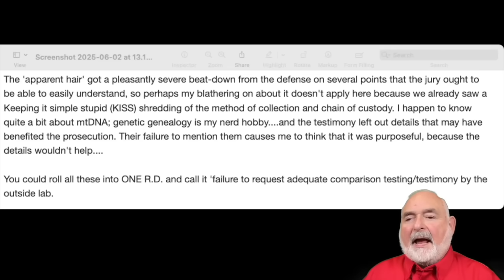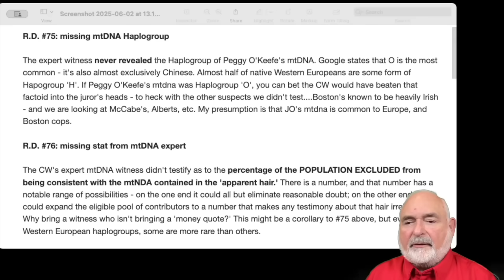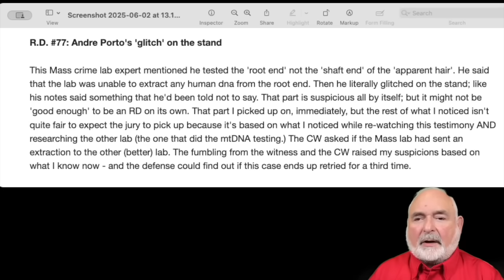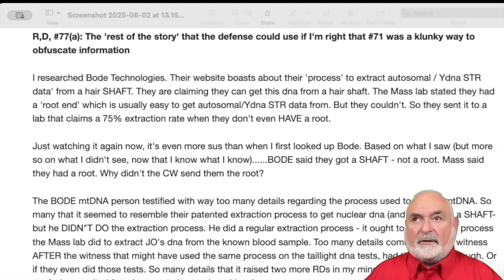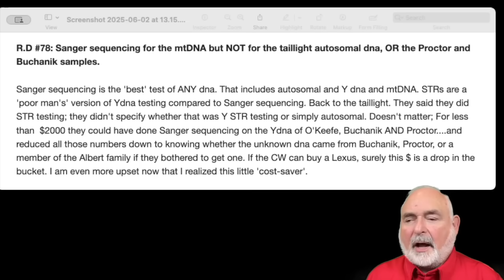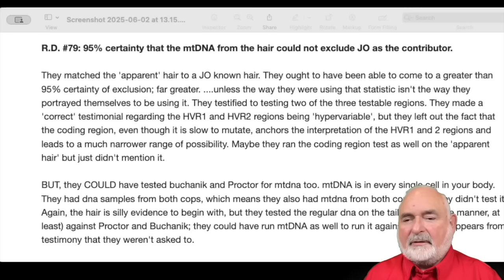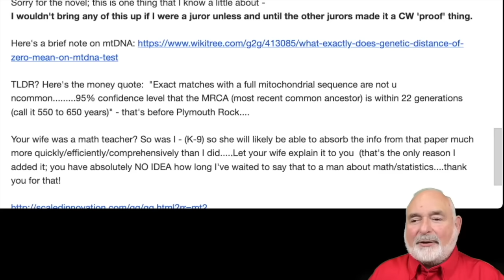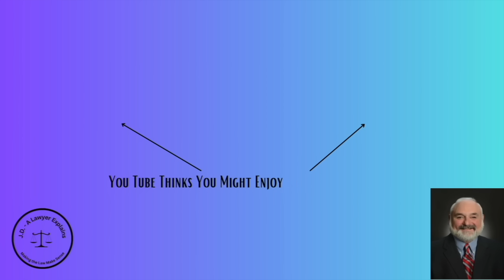A DNA Expert Helps Explain What the CW May Be Hiding in Those 95% Numbers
I understand DNA in a general sense. I know that it's the building block of life. And I know that with the exception of identical twins nobody else's DNA is the same. But that's pretty much the extent of it, although I have had to learn pieces of it for certain cases. We have someone here whose hobby is genealogy, who knows lots more about it than I do, and she explains it in this email that I have transcribed for you.